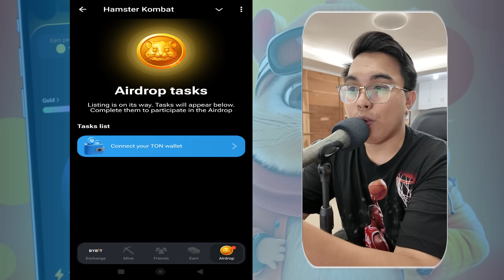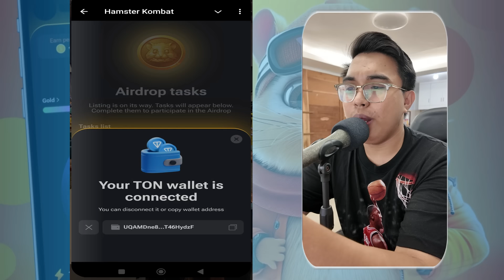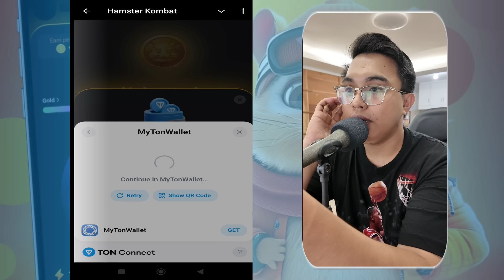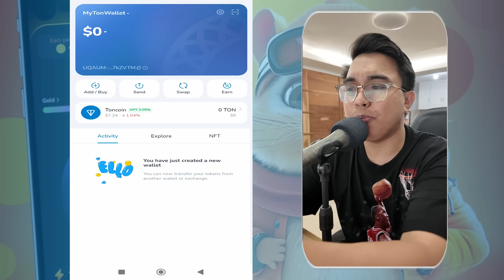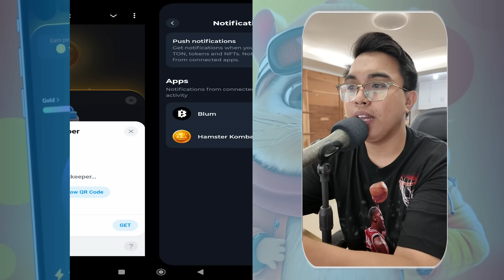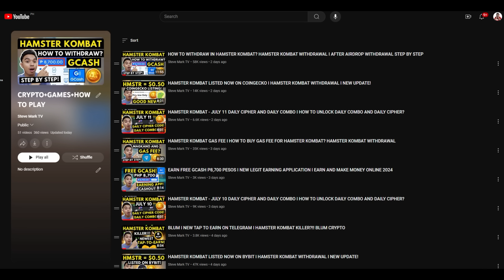HAMSTER KOMBAT AIRDROP! CONNECT TON WALLET PROBLEM IN HAMSTER KOMBAT! HAMSTER KOMBAT WITHDRAWAL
Your Ton Wallet must be connected to Hamster Kombat to receive airdrop in their upcoming event. If you are encountering issues with connecting it, this is the solution.